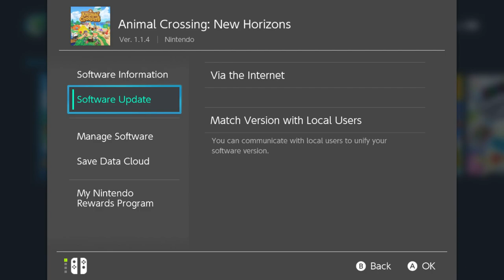EASTER EGG DROP RATE REDUCED! Animal Crossing New Horizons Patch 1.1.4 Patch Notes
Nintendo has released a new patch for Animal Crossing New Horizons. Patch Update 1.1.4 has been released and is fixing a bug related to Flick and also adjusting the amount of Easter Egg Drops that are occurring in the game.

Each day brings new discoveries
Live life at your own pace as you garden, fish, decorate, hunt for bugs and fossils, get to know the animal residents, and more. The time of day and seasons match real life, so something is happening on your island whether you’re there or not.

Fishing and catching insects are two of the most popular activities on the island. Life on your island passes in real time, so you can find different critters to catch depending on the time of day and the season.

GAME DETAILS
Name: Animal Crossing: New Horizons
Developer: Nintendo
Publisher: Nintendo
Platforms: Nintendo Switch
Release Date: March 20, 2020